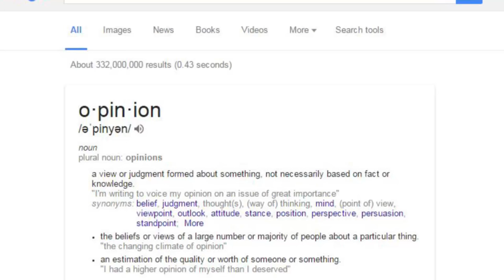5 New Potential Types We Could Get In Pokemon Sun and Moon (Feat. PapaSea)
I hope you all enjoy! This is just a cool speculation list video thingy, that is all. Anyways, thanks for 1900+! 100 more to go!